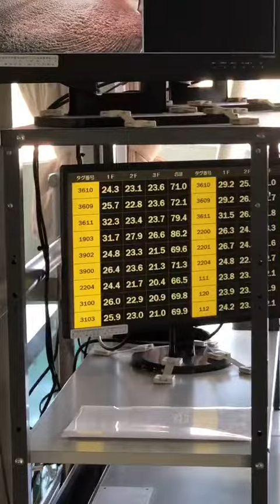My riding horse 🐎